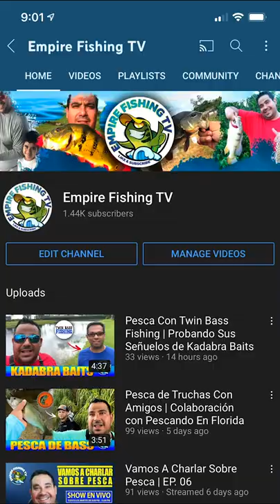Nos Salió Una Barracuda Gigante sin Esperarla. Shorts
DESCRIPTION: Barracuda Shorts